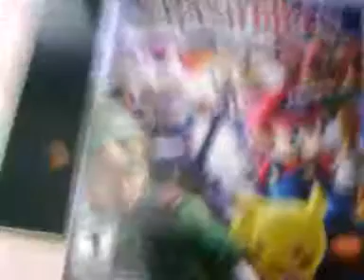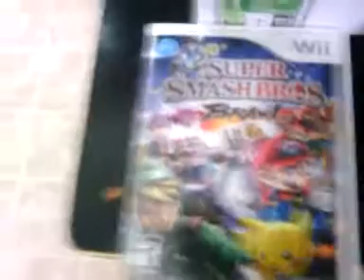Quick question on smash bros brawl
Here's an quick question on smash bros brawl can you defeat 2lv 9 computers on smash bros brawl